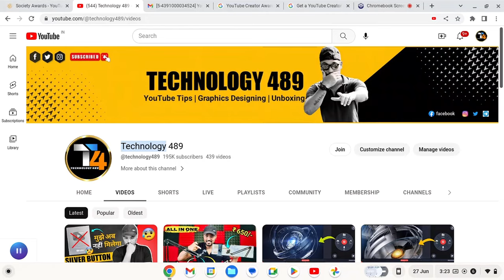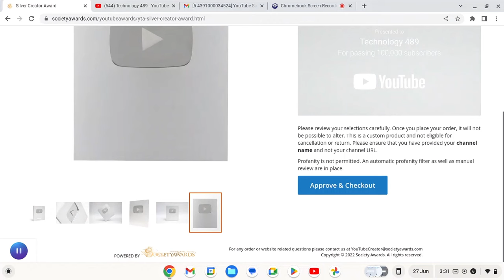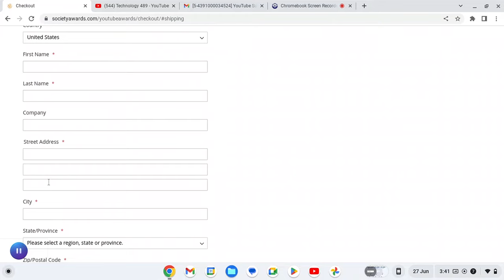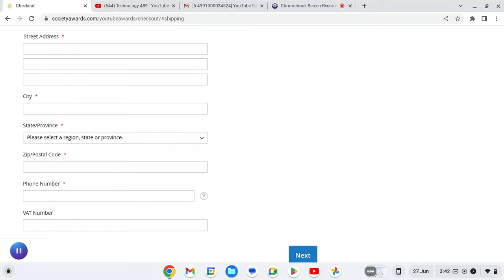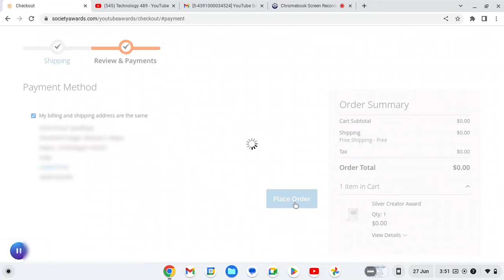How to Apply For Silver Play Button 2023 | YouTube Award Kaise Apply Kare?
✅️GEAR I USE:
Tripod Stand
Vlogging Camera:
YouTube award eligibility
how to get YouTube award
how to apply for YouTube award
how to apply for silver play button